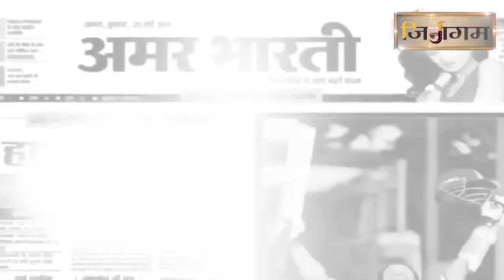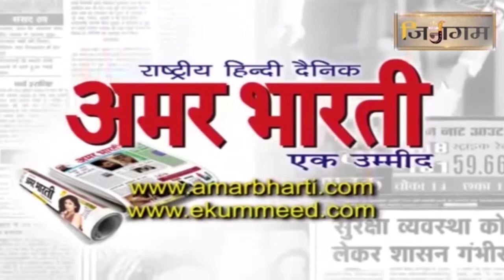शास्त्रों में जो लिखा है वह शत-प्रतिशत सत्य है। प्रमाण सहित देखें | JINAGAM